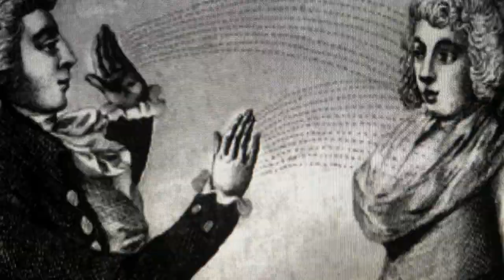SIE IST HYPNOTISIERT! Hypnotische Krise für eine umfassende Transformation / Non-verbale Hypnose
Diese Frau ist eine Schülerin von Dr. Marco Paret. Sie hat an einer seiner nonverbalen Hypnose-Masterclasses in Russland teilgenommen. Sie wollte einen hypnotischen Zustand, genannt Krise, erleben. Mit der Krise können wir uns befreien, unsere negativen Gefühle heilen und uns tiefgreifend verändern. Lernen Sie die wirkungsvollsten non-verbalen Hypnosetechniken in der Schule von Dr. Marco Paret. Sie können auch einen Kurs in Ihrem Land oder eine VIP-Gruppe für ausgewählte Personen mit der Teilnahme von Dr. Paret organisieren.

Dr. Marco Paret ist die weltweit führende Autorität im non-verbalen Hypnotismus.